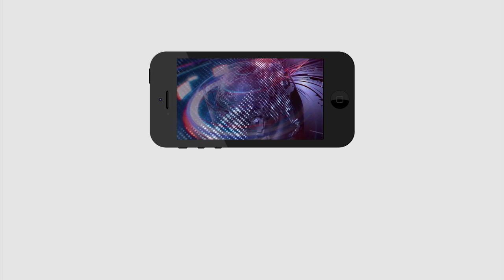Prakasam barrage 70 gates lifted | ప్రకాశం బ్యారేజ్ 70 గేట్లు ఎత్తివేత...